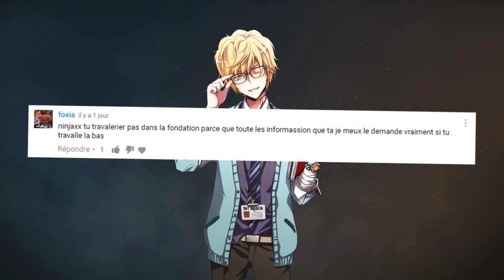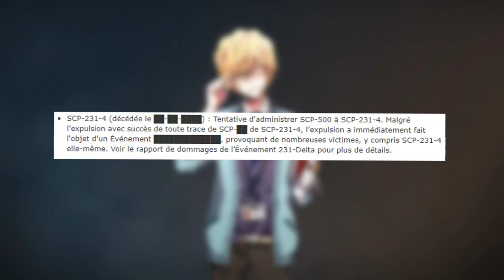THÉORIE SCP : SCP-682 FILS DE SCP-2317 ?! - Ninjaxx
Yo.

Serveur sur lequel je suis ..

✿ [FR] SCP-RP LockDown | CONTENU EXCLUSIF | Semi WhiteList | LVL
✿ Garry's Mod   Browse: Garry's Mod Servers
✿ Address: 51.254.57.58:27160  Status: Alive